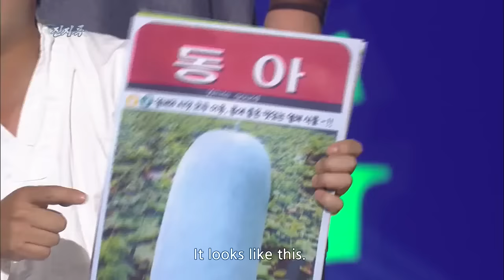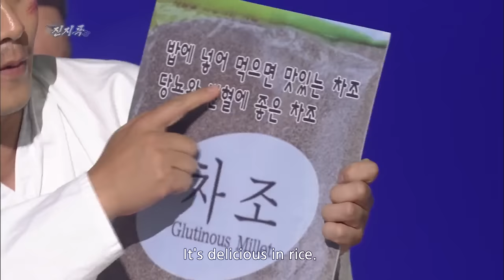Serious Kingdom | 진지록 [Gag Concert / 2016.06.04]